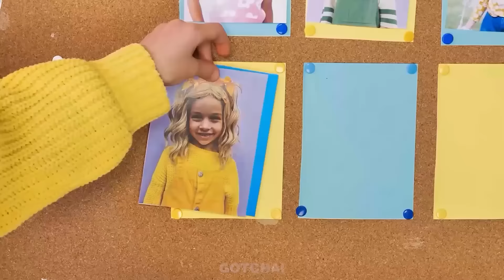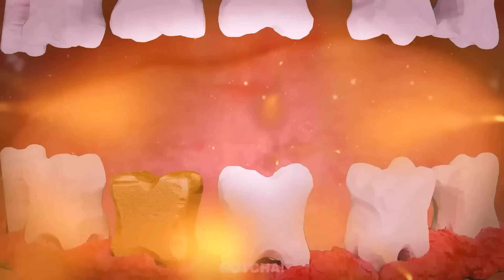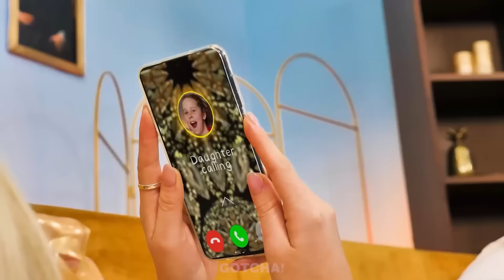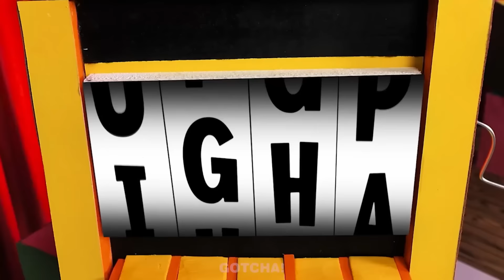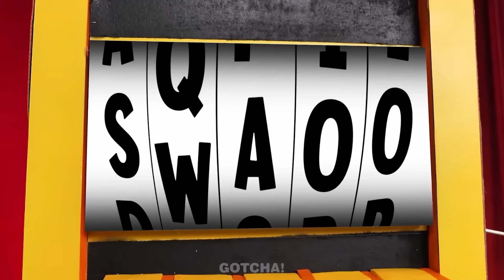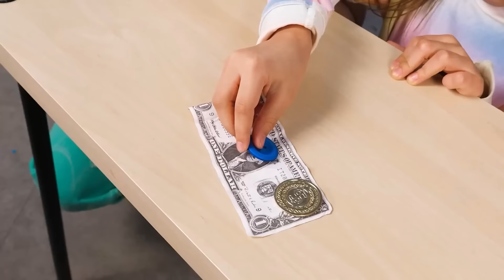Nàng Ngày Vs Nàng Đêm Cùng Thử Thách Lột Xác Một Màu – Bí Quyết Trang Điểm DIY Thông Minh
Dạ hội tại trường đang diễn ra, nàng Ngày và nàng Đêm đang cạnh tranh để giành lấy danh hiệu nữ hoàng dạ hội. Ai sẽ giành được vương miện nữ hoàng dạ hội đây👑??? Hãy cùng nhau tìm hiểu trong video mới của chúng mình nhé!

Nếu thấy thích video này, có thể các bạn cũng sẽ thích "Đồng Xu Của Mario Đã Cứu Mạng Tớ! Mẹo Và Công Cụ Nuôi Dạy Con Hữu Hiệu Của Super Mario Bởi Gotcha"

Đối với người xem dưới 18 tuổi: Vui lòng lưu ý rằng cần có sự cho phép của cha mẹ hoặc người giám hộ hợp pháp để truy cập kênh này. Chúng tôi vui lòng khuyên các bậc phụ huynh hoặc người giám hộ hợp pháp nên xem lại Điều Khoản Dịch Vụ của YouTube tại cùng với con mình. Cảm ơn đã quý phụ huynh đã hợp tác.